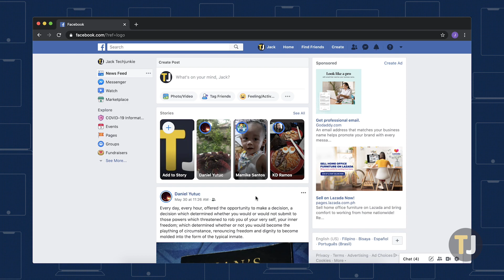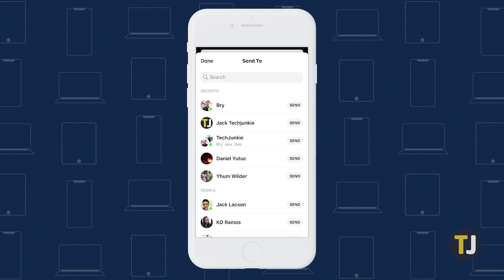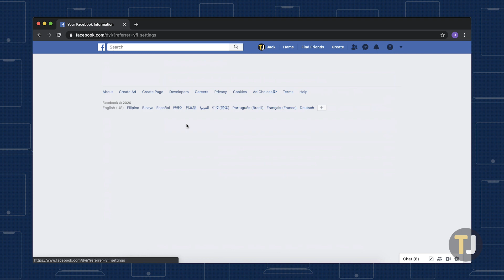How To Forward Messages To Another Facebook Account!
Whether you’re a business owner looking to share important information with employees and clients, or just a private user sharing messages with friends and family, the forward feature in Facebook Messenger is super useful. You can forward messages from both the Messenger app and on your browser, but if you’ve never done it before, you’ve come to the right guide.